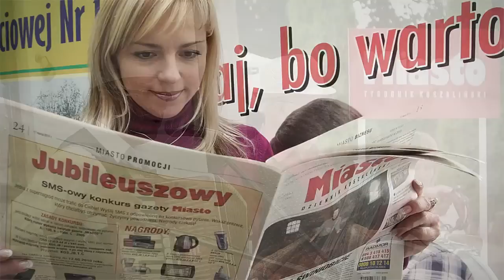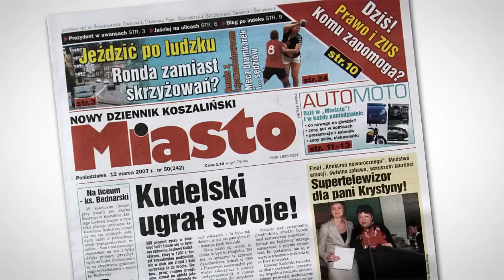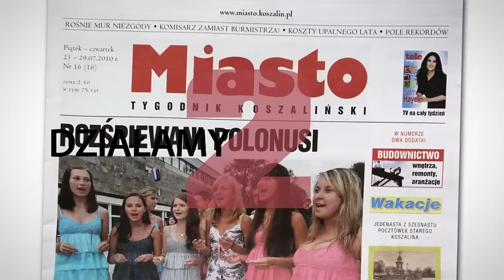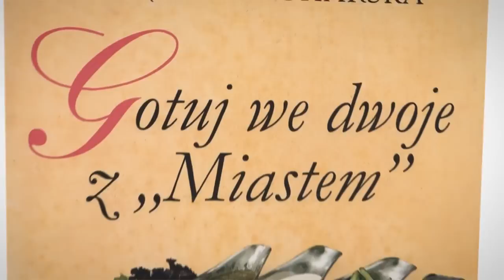5 lat gazety "Miasto"